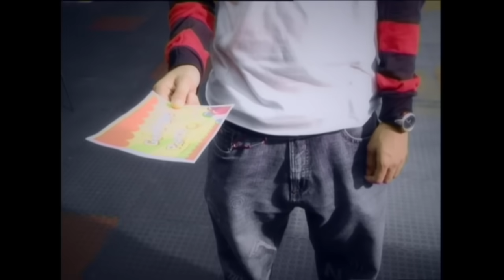[Official MV] ปากดี ขี้เหงา เอาแต่ใจ : Mila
เนื้อร้อง : โปสการ์ด
ทำนอง : อาทิตย์  เลิศรักษ์มงคล / เทพพนม  สุวรรณบุณย์
เรียบเรียงฯ : อาทิตย์  เลิศรักษ์มงคล

มีหนึ่งคำที่พูดไม่ออก  พูดไม่เป็นก็แค่จะบอกว่ารัก
แต่ปากมันไม่ไป
มันก็เลยชอบทำเป็นงอน  ทำให้เธอสนใจไว้ก่อน...เข้าใจ๋
ก็เธอนะสำคัญ

อยากเห็นว่าเธอเป็นห่วง  อยากให้หวงทุกห้านาที
ก็เนี่ยล่ะสิ   ฉันก็เลยชอบน้อยใจ
อยากรู้ว่ารักหรือเปล่า  แปลว่าฉันวุ่นวายใช่มั้ย
เออก็ได้    แต่ฉันก็เป็นแบบนั้น

ปากดีขี้เหงาเอาแต่ใจ  ทำอะไรไม่ดีสักอย่าง
จดเอาไว้ข้างๆหน้าต่าง  ทีหลังอย่าทำแบบนี้
ปากดีขี้เหงาเอาแต่ใจ  เธอคงเซ็งหัวใจล่ะสิ
แก้เท่าไรไม่หายสักที  จะเป็นอย่างเนี้ย  แต่ฉันก็มีแค่เธอ

พูดอะไรไม่ใจเย็นๆ  พูดดีดีไม่ค่อยจะเป็นหรอกนะ
แต่เธอห้ามหนักใจ
ไม่ต้องทำเหมือนเธอจะโกรธ เรื่องอะไรก็ไม่ขอโทษ...ได้มั้ย
เป็นแฟนกันต้องทน